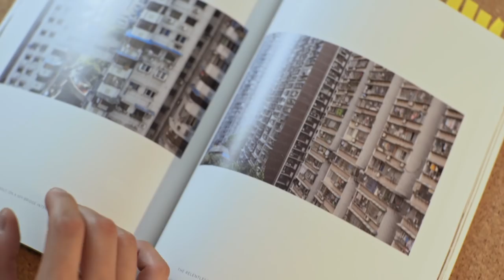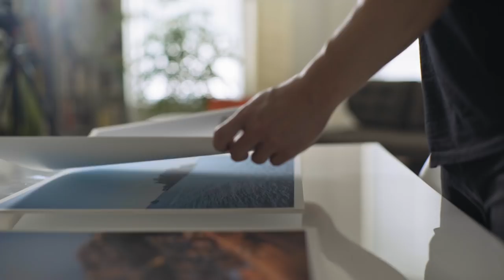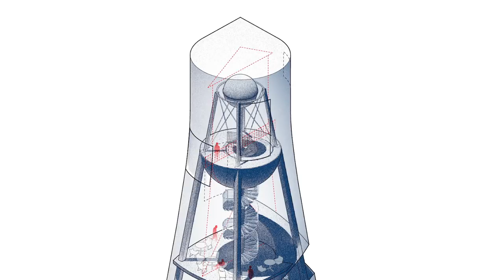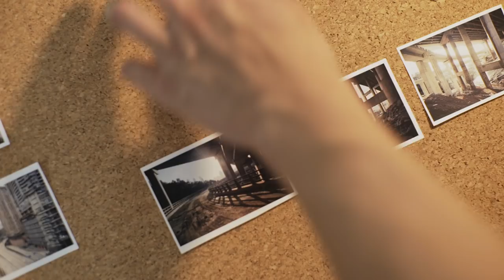James Leng: 2018 Vilcek Prize for Creative Promise in Architecture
James Leng is the recipient of the 2018 Vilcek Prize for Creative Promise in Architecture.

James Leng is a Los Angeles-based architect working in independent practice. Born in China, Leng moved to the San Francisco Bay Area at nine years old. He has worked for an impressive roster of prominent architecture firms, including OMA, UNStudio, Renzo Piano Building Workshop, Diller Scofidio + Renfro, and, most recently, Michael Maltzan Architecture, where he was a senior designer working on large-scale housing and mixed-use projects.

He earned a Master of Architecture from Harvard Graduate School of Design and a Bachelor of Architecture from the University of California, Berkeley. A recipient of the prestigious SOM Prize, Leng is conducting an independent research project, "Useless Architectures: A Search for New Meanings after Obsolescence," an analysis of buildings that have outlived the purpose for which they were designed. This project, which is set to result in a book, brought him to all corners of the globe to document different sites of what he calls "now-defunct architecture."

For more information about James Leng and the Vilcek Prizes, please

Directed by THEY bklyn
Creative Director: Christy Pessagno + Julie Mack
Executive Producer: Brian Cavanaugh + Shinnie Kim + Rick Kinsel
Producer: Billy Mack
Director of Photography: Paul Yee
Additional Camera: Julie Mack
Sound Mixer: Billy Mack
Production Coordinator: Chris Gellein
Editor: Nicole Turney
Design + Animation: Joe Donaldson
Audio Mix: Dan Dzula
Colorist: Colin Travers

“Guangzhou Bridge” photograph by Chris Teagles. Special thanks to Amy Binns of the University of Central Lancashire. “Guangzhou Alley” photograph by Shinsuke Ikegame.

Special thanks to: James Leng and Michael Maltzan Architecture